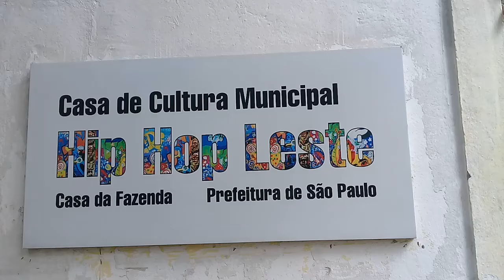Oficina de Breaking 4Life com Bboy Guh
Oficina de Breaking on-line A Casa de Cultura Hip Hop Leste oferece aulas de breaking gratuitas para crianças e adolescentes, compartilhando suas vivências adquiridas através da dança e da cultura HIPHOP. cchiphopleste smc cultura sp culturapresente tbt Serviço: Casa de Cultura Hip Hop Leste – cchiphopleste.